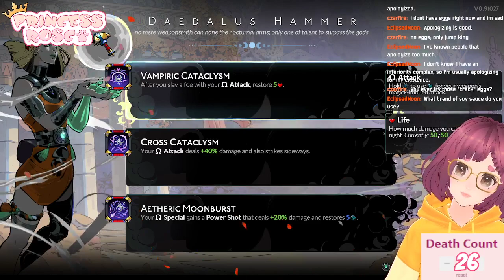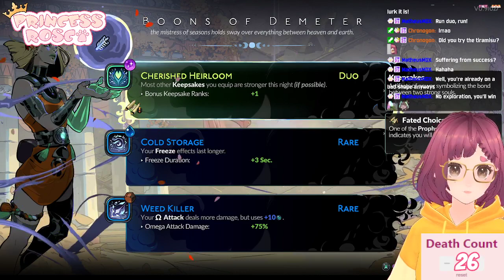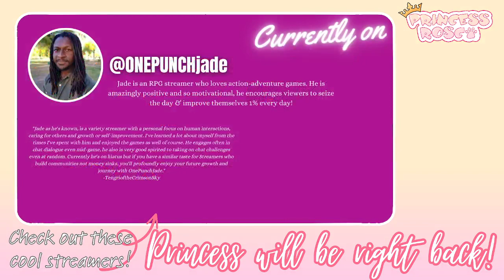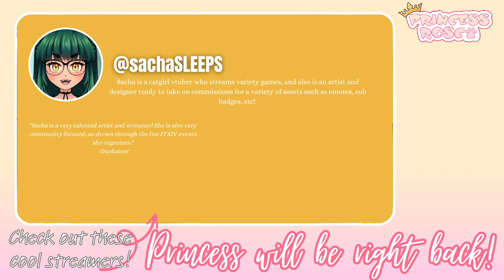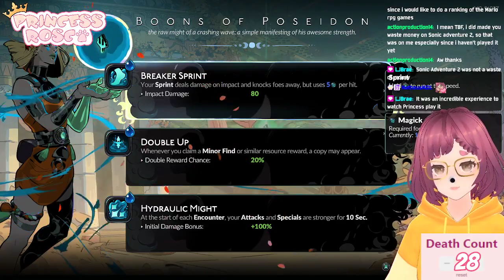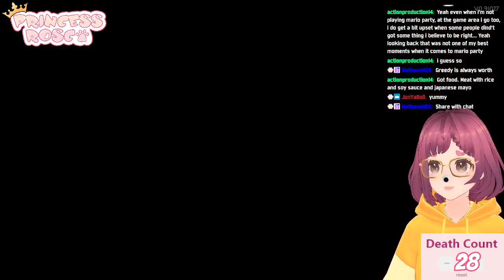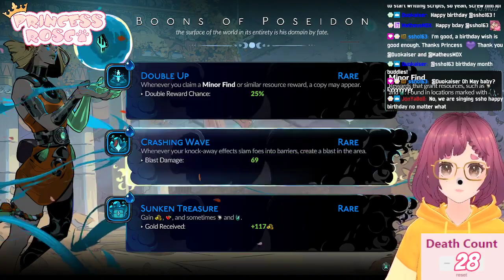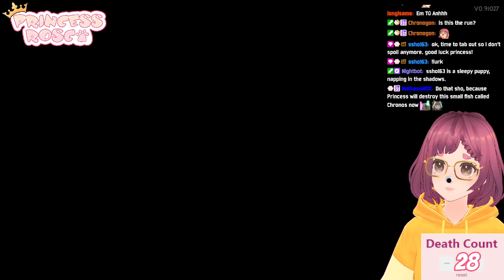[EN] Hades II brainrot continues